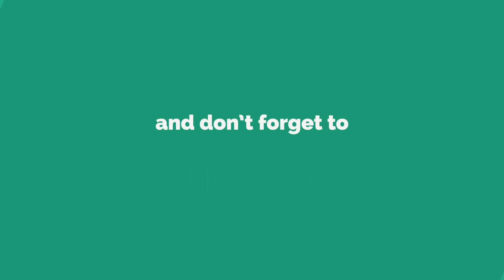NAKED WEAPON CHALLENGE | MC5, Modern Combat 5 [German/Deutsch] | GameCorp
Skype: GameCorp

★PC von Markus:
PC Grafikkarte PCI-E:
4096 MB NVIDIA Geforce GTX 980, DVI, HDMI, 3x DP
PC Mainboard 1151:
MSI Z170A PC Mate (Chipsatz: Z170/ATX)
PC 1. Festplatte:
250GB SATA III Samsung 750 EVO SSD
PC 2. Festplatte:
2000GB SATA III 7200upm
PC 1. Laufwerk:
DVD+-RW Double Layer Brenner Laufwerk
PC Netzteil:
650 Watt Corsair VS650 80+
PC Soundkarte:
Onboard Sound
Betriebssystem:
Windows 10 Home 64Bit
PC Kühler:
Cooler Master Seidon 120V Wasserkühlung
PC Prozessor:
Intel Core i7-6700K 4x 4.00GHz 95W
PC Gehäuse:
Thermaltake Versa N24 Midi-Tower schwarz USB3.0 (ATX)